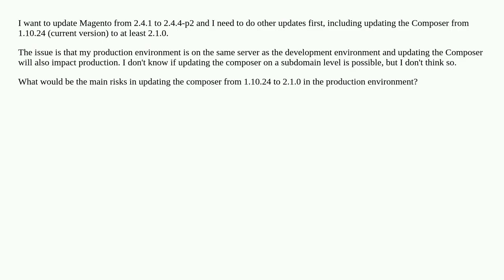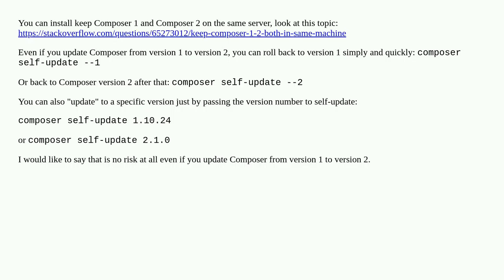Risks of updating composer from 1.10.24 to 2.1.0 on a Magento 2 instance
A special thanks goes out to the community

  composer magento24 composer-update